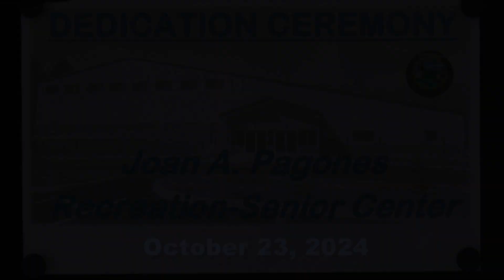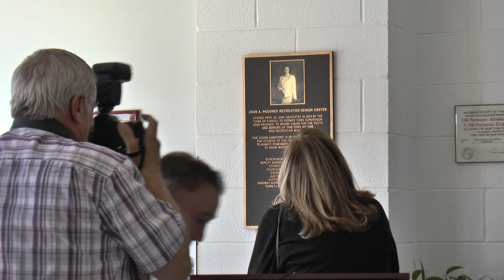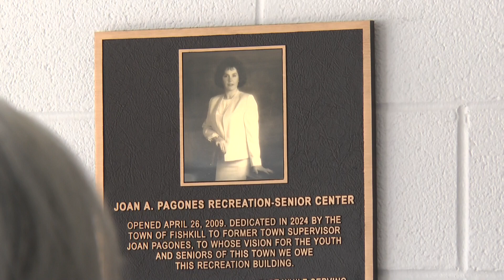Fishkill Rec Dedication 10 23 24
Dedication of the Fishkill Recreation Center to former Supervisor Joan Pagones on October 23, 2024.